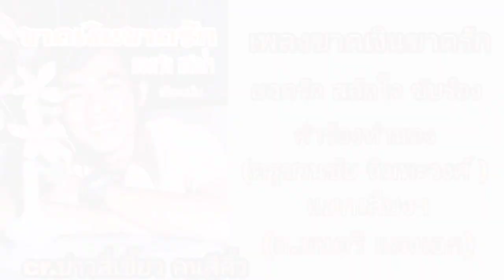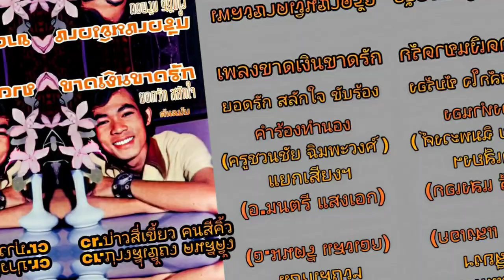เพลงขาดเงินขาดรัก ยอดรัก สลักใจ คำร้องทำนองครู ชวนชัย ฉิมพะวงศ์ แยกเสียงฯ อ.มนตรี แสงเอก